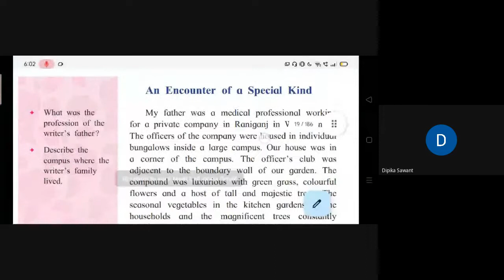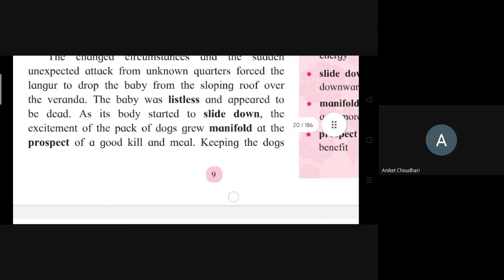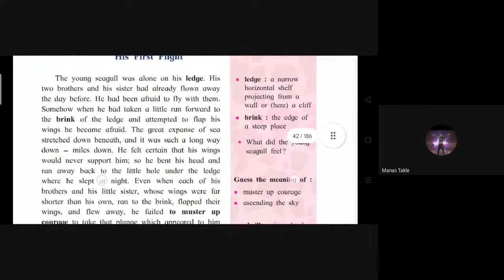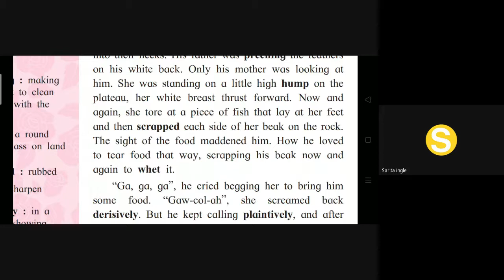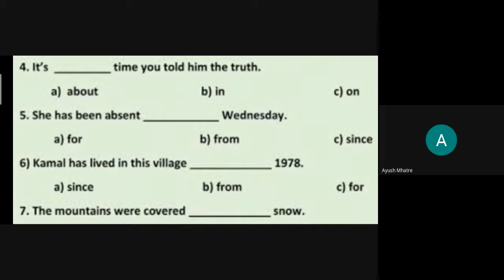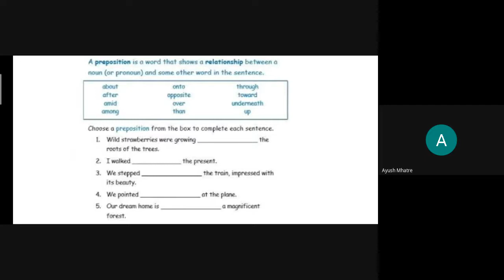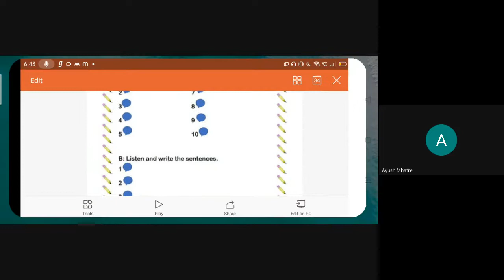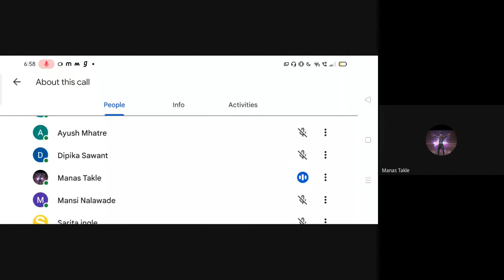L35 English Grammar Basic SA Online Classes Dt 27Apr 2022